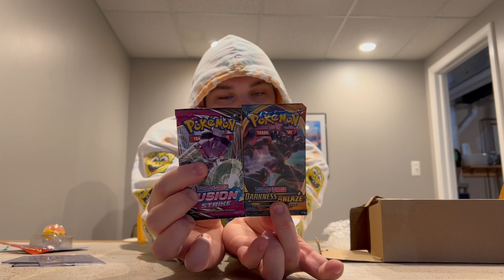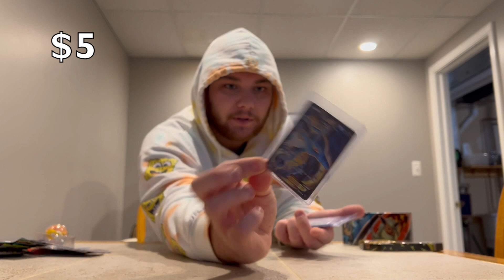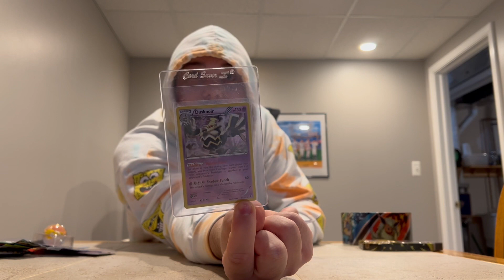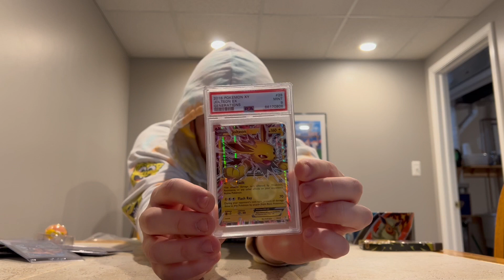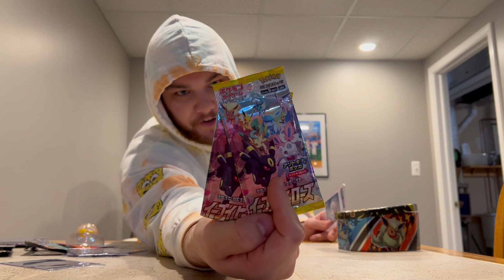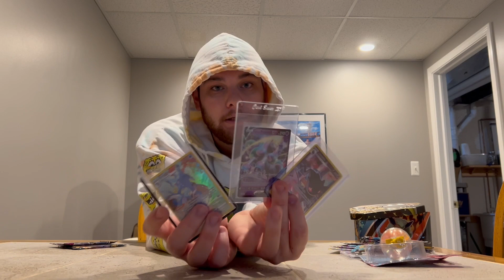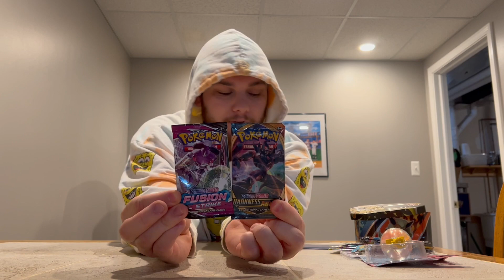$80 POKEMON MYSTERY BOX PSA SLAB + PACKS + MORE!